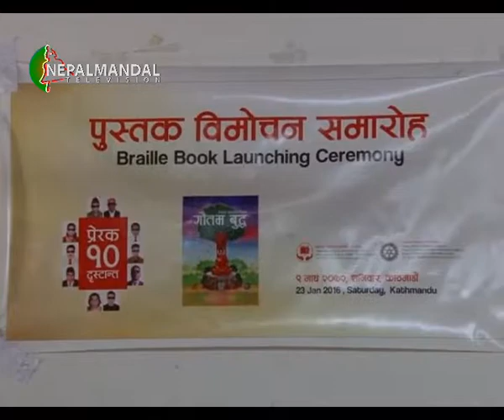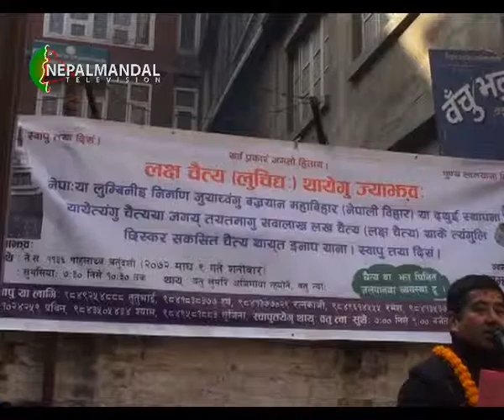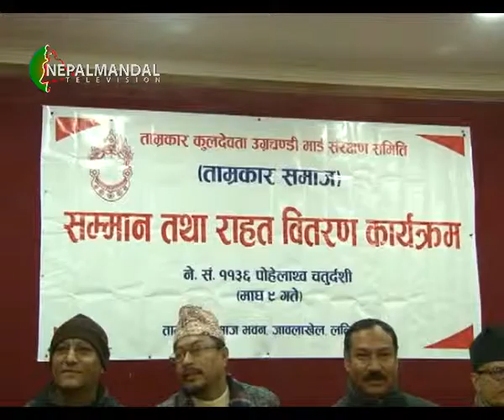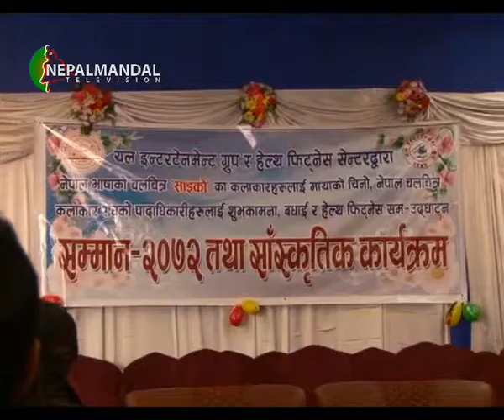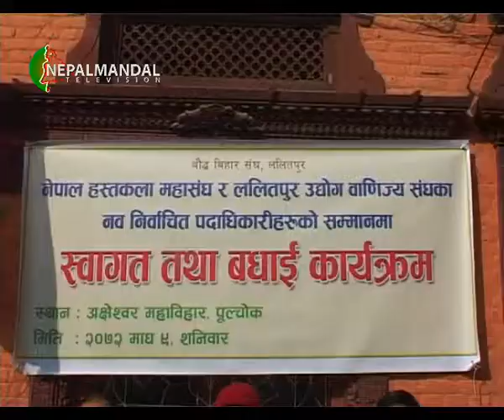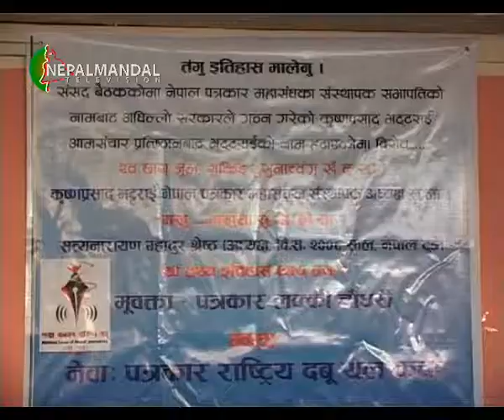NEPALMANDAL NEWS 2072 10 9